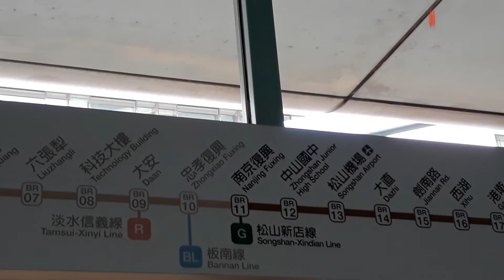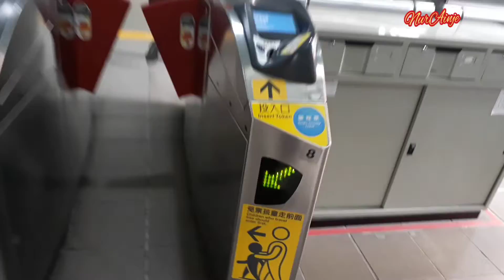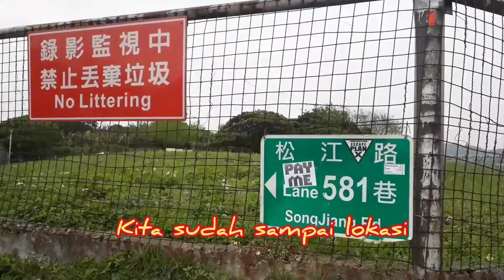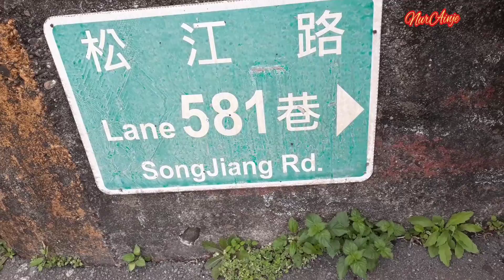spot foto ter amazing || selfie bersama pesawat yang berada di atas kepala || moment 26~02~2021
taipei songshan airport , tempat spot photo teramazing😁 karna kita bisa ambil  selfie bersama pesawat yg lewat di atas kepala kita wow , uji nyali hehhe , ini pertama buat jdi lumayan takit2 gitu deh 😄😄 tapi dijamin sangat menyenangkan

lokasi

Ln.80,Binjiang St. Zhongshan Dist.Taipei City 104, Taiwan (R.O.C.)

Rute Naik Zein  WENHU Line  jalur coklat ya
Turun di zhongshan Junior School.
keluar  jein  teman2 bisa taxi , langsung sampi lokasi yg dituju.